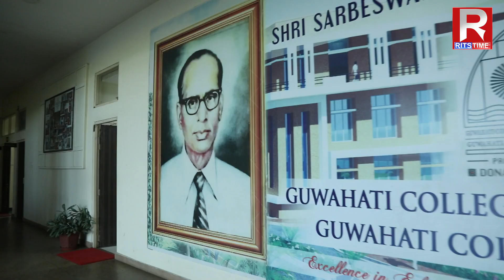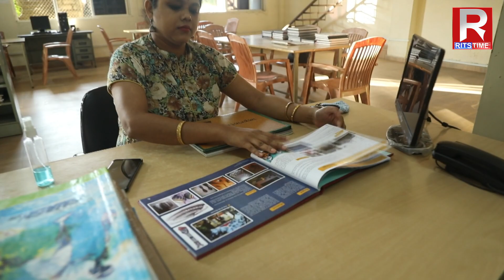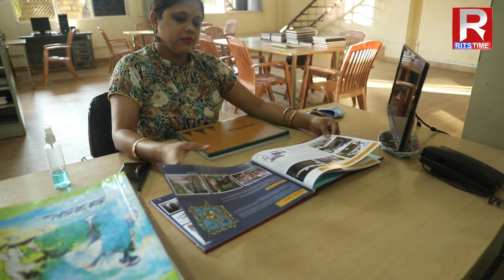Guwahati College of Architecture and Planningৰ বিষয়ে জানো আহক আজিৰ Business Timeত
আপোনাৰ সন্তানৰ এটা উজ্বল ভৱিষ্যত যদি বিচাৰিছে, তেনেহলে ৰাজ্যৰ বাহিৰলৈ পঠোৱাৰ চিন্তা বাদ দিয়ক। কিয়নো গুৱাহাটীতে  আছে এনে এখন প্ৰতিষ্ঠান, যি প্ৰতিষ্ঠানে আপোনাৰ সন্তানক উপহাৰ দিব এটা সুন্দৰ ভৱিষ্যতৰ।
গুৱাহাটীতে থকা Guwahati College of Architecture and Planningৰ বিষয়ে জানো আহক আজিৰ  Business Timeত...